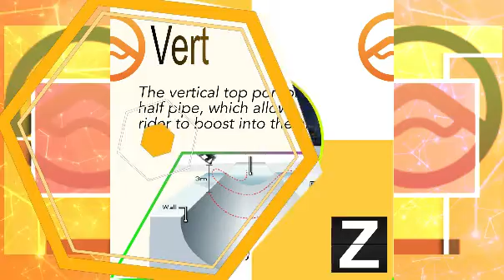A to Z of Snowsports - V